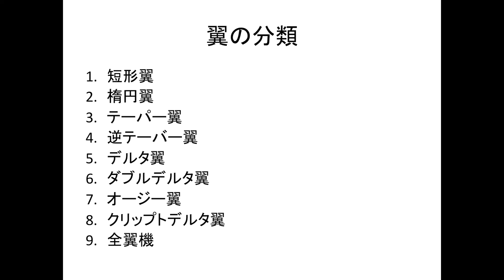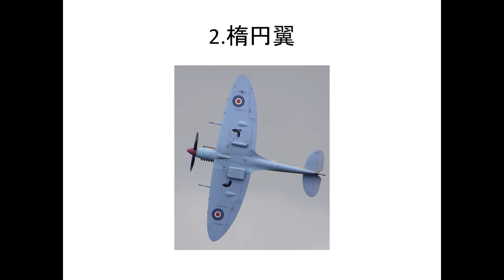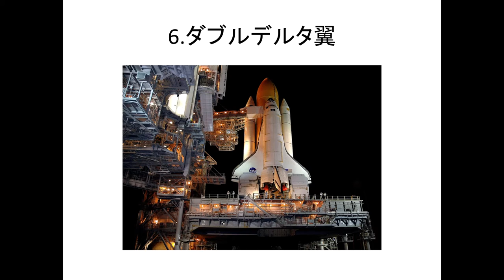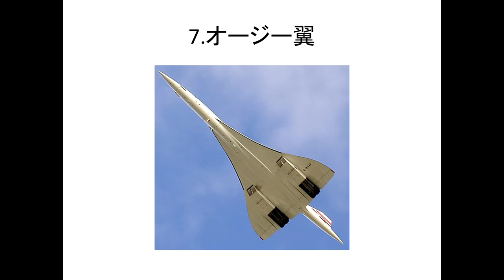翼の形による飛行機の分類 (Shape of Wings)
飛行機の翼の形の違いをご存知ですか？
旅客機の翼の形とスペースシャトルの翼の形はどうして違うのでしょうか？
●もしよろしければ：アメリカに航空留学する前に読んでおきたい、トレーニング代を削減するための本
▼こちらも是非ご覧ください▼

◆操縦士・筆記試験シリーズ◆